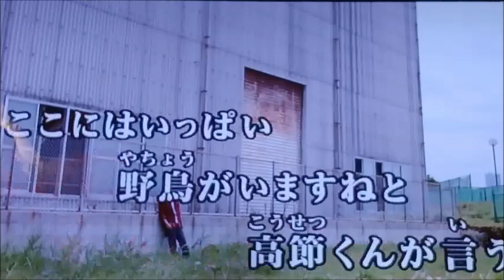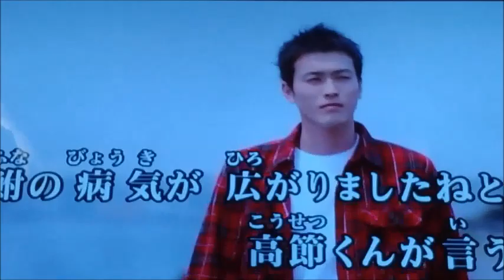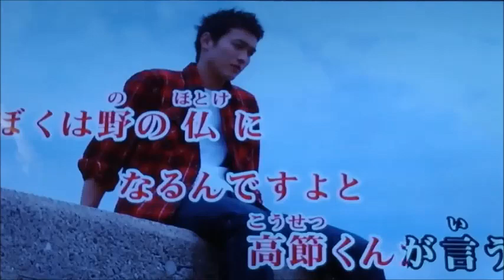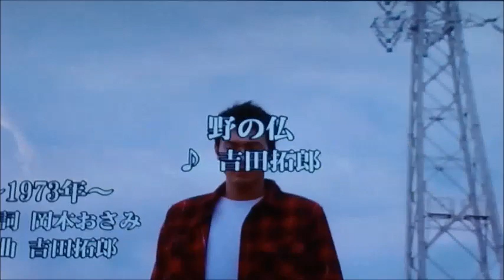野の仏 吉田拓郎 1973 ~cover himeさん＆AKIRA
himeさんとの21曲目のコラボ曲です。
編集はhimeさんです。